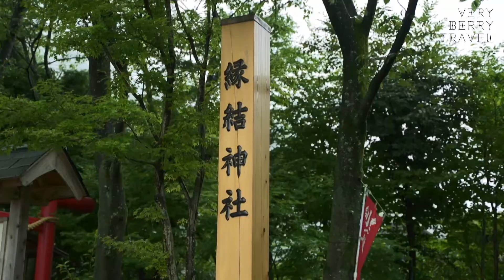VERY BERRY TRAVEL vol 86‹特別編› 東武ワールドスクウェアとSL大樹の転車を見学！（東武ワールドスクウェア駅～鬼怒川温泉駅）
VERY BERRY TRAVEL特別編では、東武鉄道 SL大樹に乗車しました！

「SL大樹」は栃木県日光市の下今市～鬼怒川温泉駅を走る蒸気機関車 (SL) です。

第二回は東武ワールドスクウェア～鬼怒川温泉駅間を旅します。

世界一周気分を味わえる見ごたえバッチリなテーマパーク「東武ワールドスクウェア」では、本物の25分の1サイズで精巧につくられた世界の有名建築物102点を楽しむことができます！

そして、SLの終点、鬼怒川温泉駅では、駅前にある転車台で誰でもSL大樹を見学できます♪
間近で見るSLは迫力満点！
どなたでも見学できますので、ぜひお立ち寄りください！

【乗車情報はこちら】

これまで土休日を中心に運行されてきたSL大樹ですが、2021年7月31日（土）から毎日運行を開始します！

【東武ワールドスクウェアの情報はこちら】